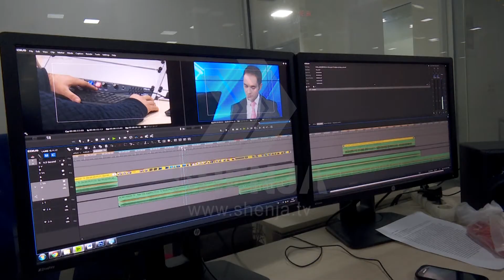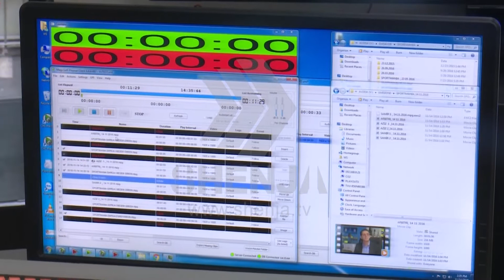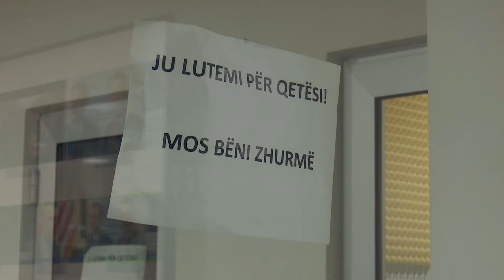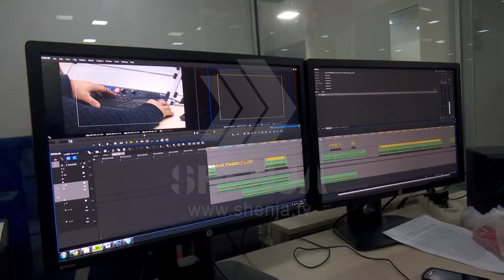MEDINA PERVJETORI TV SHENJA 2 VJET